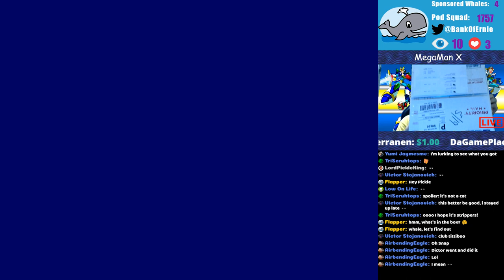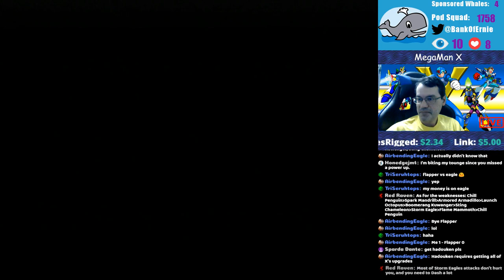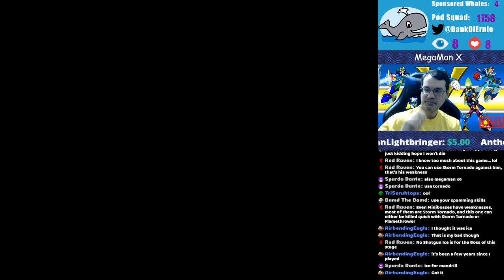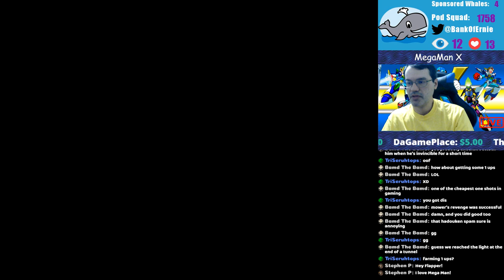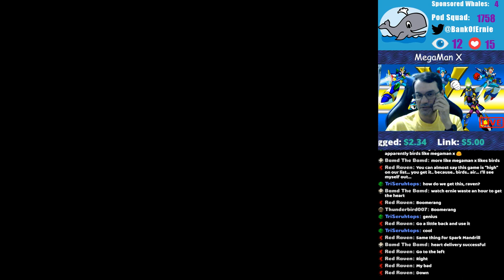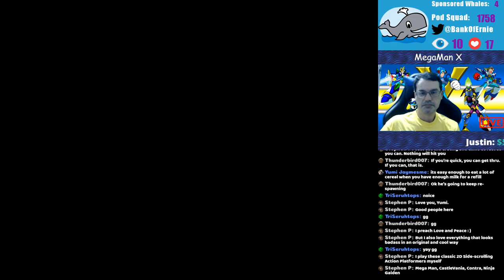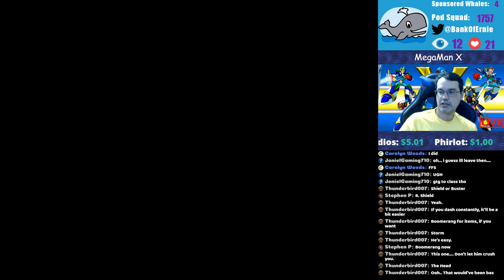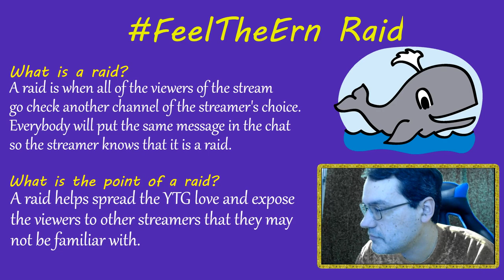Mystery Box reveal!!! + Megaman X (SNES)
Tonight is the night we open up the package I received from the Skwaker. What did she send me???   Then I will be playing through Megaman X, aka Rockman X, on the SNES.

Current Schedule:
Thursday morning - 2:00 AM to 7:00 AM
Thurs & Friday - 9:00 PM to 5AM
Sunday - 1:00AM to 6:00 AM

I love the community here on YTG, and love to interact with you guys so feel free to hit me up at anytime.

NNID: TrickyCorpse
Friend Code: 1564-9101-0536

Rules:
1. Please be respectful of others in the chat
2. No solicitation or self-advertising. This means no asking for shoutouts or asking people to visit your page. Mods have full authority for instant bans.
3. No religion or politics. (Instant timeout, then ban)
4. Please limit the use of caps and emojis.
5. Please do not ask to be a mod. I choose my mods based on who is a regular, is friendly in the chat, and I've gotten to know.
6. Keep the chat PG-13.
7.  Please do not tell me how to play the game. I will play the game how I see fit and very well may be doing things a different way.  Every game has multiple ways that it can be played. I would like to be free to explore my options even if you believe it's not as effective as how you wanna see it done.